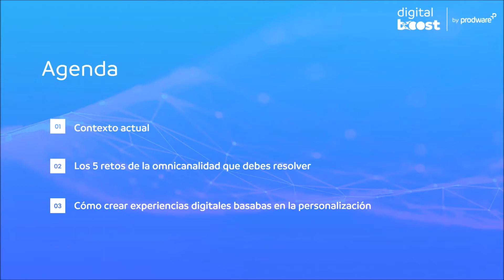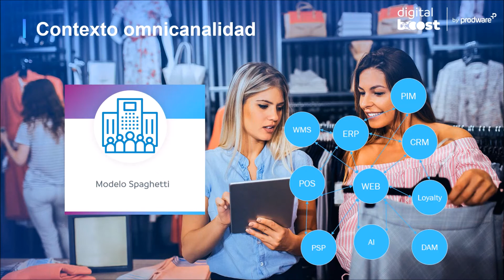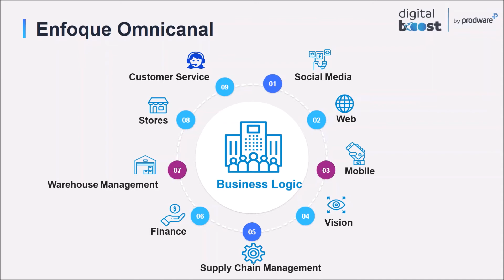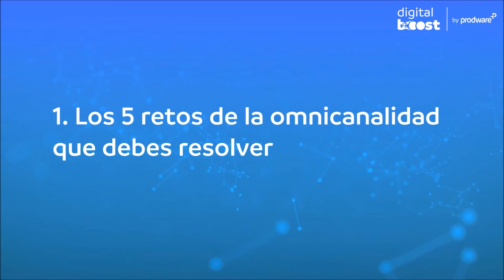Ecommerce: Potencia tu canal online con una experiencia omnicanal, personalizada y desatendida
y descubre cómo apoyarte en la tecnología para el despliegue de una estrategia de comercio unificado y desatendido que convierta la experiencia de tu cliente en una vivencia memorable y personalizada.